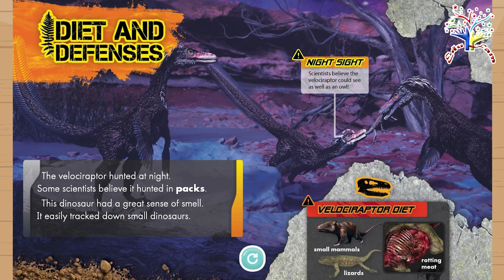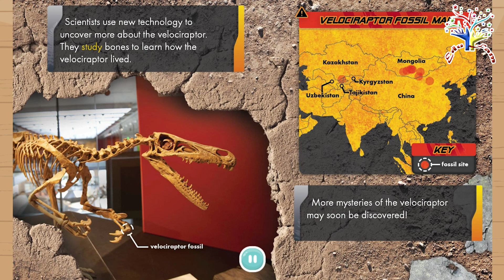🦕⚡ Velociraptor Safari! | Meet the Speedy Feathered Thief! 💖✨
Join EduFam for a fast-paced prehistoric Animal Safari back to the Cretaceous period to meet one of the cleverest and fastest dinosaurs, the Velociraptor! This engaging educational video is perfect for helping children discover amazing facts about this bird-like predator, its sharp sickle claws, and why it had feathers!

Explore the ancient desert with us and learn: Was the Velociraptor really as big as in the movies? (Spoiler: It was much smaller, like a big turkey!) Why did it have feathers if it couldn't fly? And how did it use that famous curved claw on its foot? We’ll observe how these smart hunters lived and worked together in packs. Get ready for a dashing adventure that will turn your little one into a dino expert!

This safari is a wonderful tool for learning about dinosaur behavior and evolution:

Feathered Friends: Discover that Velociraptors were covered in feathers, linking them to modern birds!

The Sickle Claw: Learn about the special, curved claw on each foot used for hunting and climbing.

Actual Size: Find out their real size—they were small, agile, and about the size of a large bird.

Pack Hunters: Understand how they may have worked together in groups to catch bigger prey.